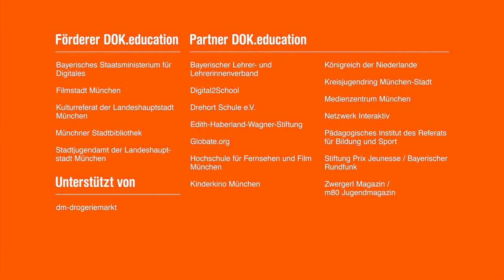DOK.fest 2019 I Festival Trailer II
Join us for 11 days with the most important documentaries of the year at 20 venues across the city! International cinema about everything that moves the world, talks with international guests, partys, networking and some surprises along the way at the 34th edition of
DOK.fest Munich
08th -19th May 2019
Tickets and the complete program from April 17th .

Danke für die Unterstützung an ARRI media!